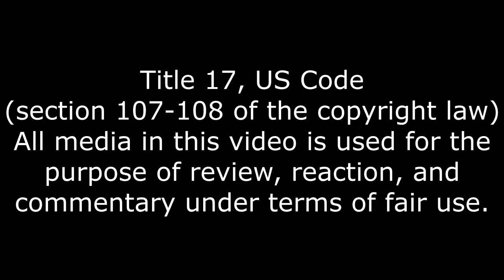Stealth Optional, What if Corvo Talked in Dishonored? Reaction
Reject stealth return to rip and tear.